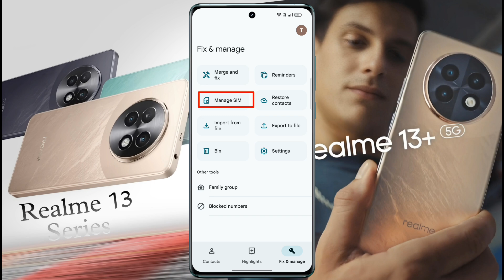Realme 13 Series: Sim Contact Number Show | Realme 13 Plus All Contact Not Showing Problem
Realme 13+ How to Enable Device and Google Contact | Realme 13 Series: me Sim Contact Kaise Dekhe

Ⓟ︎Ⓡ︎Ⓞ︎Ⓑ︎Ⓛ︎Ⓔ︎Ⓜ︎: Show all Contact